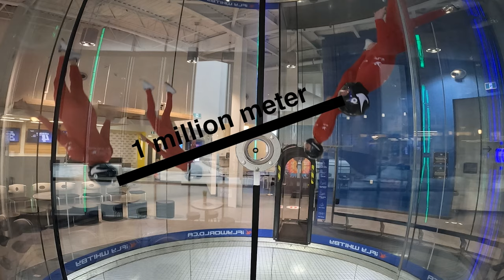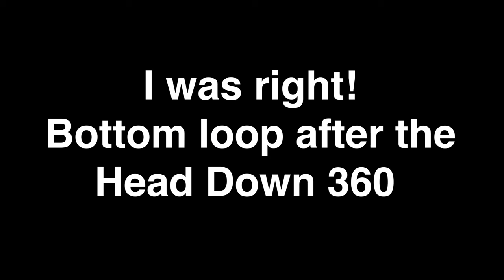Night Owls - Training Vlog 2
Welcome to the next installment of our training journey for the World Cup of Indoor Skydiving!

We're Team Night Owls, the dynamic duo hailing from Toronto, Canada, gearing up for the adrenaline-packed event in Macau from April 16-22, 2024. In this episode, we're diving into the importance of setting goals for ourselves as we navigate through our training regimen.

As we push our limits in the tunnel, we're also learning the ropes behind the lens, capturing every thrilling moment to share with you all. We're on a mission to give you an insider's look into the bails, crashes, and sweat that go into preparing for one of the biggest competitions in our sport.

So buckle up and join us on this rollercoaster ride of highs and lows as we chase our goals and strive for greatness. We can't wait to share this adventure with you all!

Blue skies,

Oli & Daws - Team Night Owls

Instagram: @dvwsonnn & @oliproflyer for exclusive updates, behind-the-scenes content, and exciting announcements!